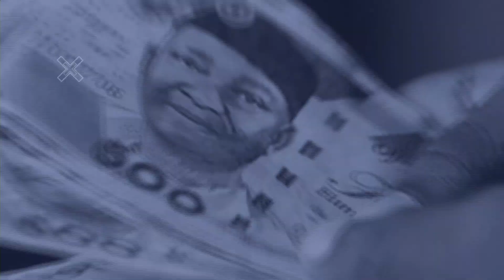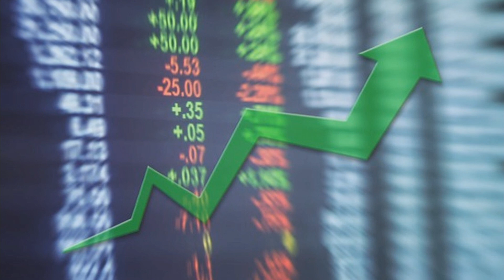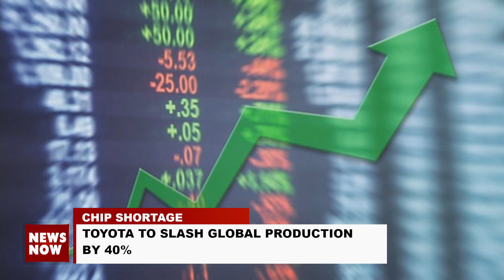Rivers State University Unrest